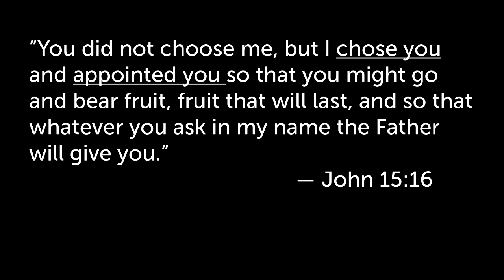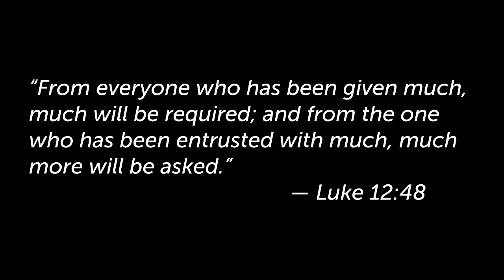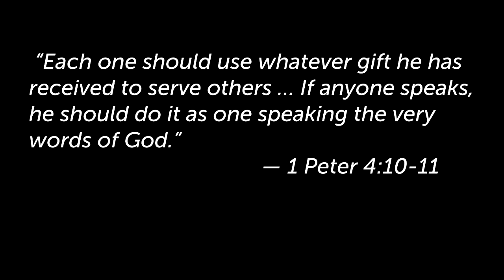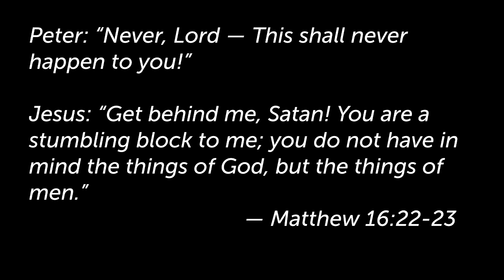James 3 • Faith Through Words and Wisdom • Real Faith for Daily Life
This is verse-by-verse Bible Study on the book of James entitled Real Faith for Daily Life. This Women of the Word series is taught by Sue LeBoutillier. You can order a Study Guide or download a PDF by going where you will also find an archive of all of the Women of the Word Bible Studies.